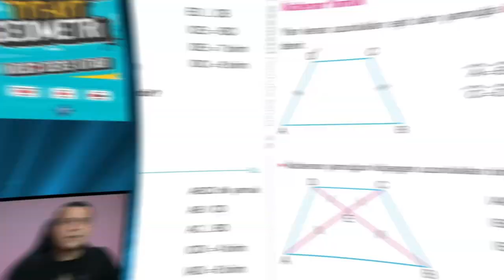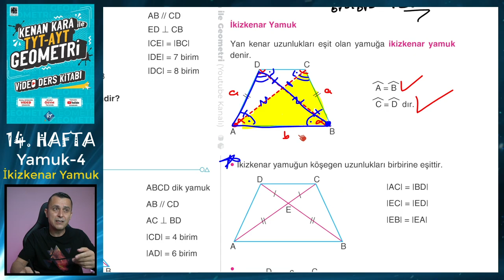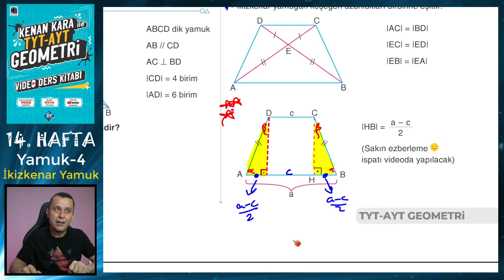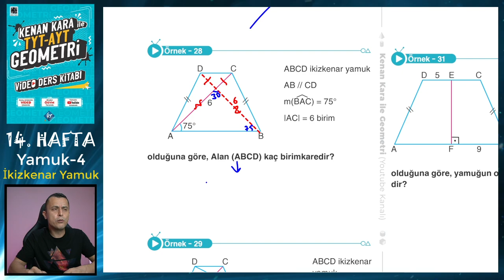YAMUK-4 | TYT-AYT GEOMETRİ KONU ANLATIMI